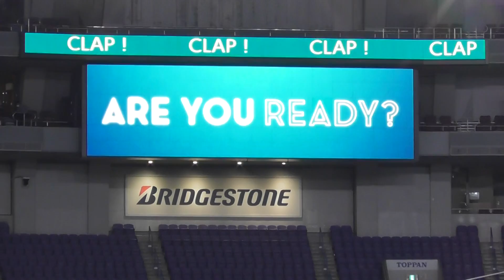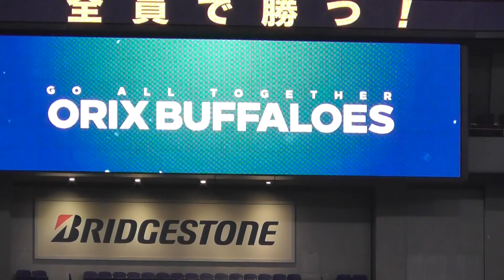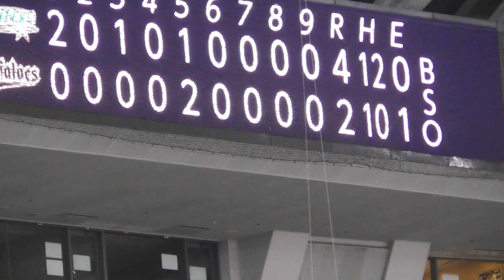【オリックス】チャンスは何度もあったがあと1本が出ず10安打2得点 2021.9.23 最終回